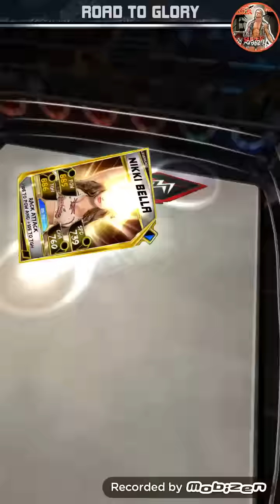WWE SUPERCARD #81! THANKSGIVING! RTG/KOTR RESULTS!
Heyyyyyyyy there BURRITOSNATION!! How is everyone doing??!! Happy Thanksgiving everybody!! I hope you all are having a great thanksgiving with your friends and families!! :D In this episode I play a little bit of RTG action!! And i claim my Legendary KOTR Reward!! :D Where are you guys in ROAD TO GLORY??!! :D